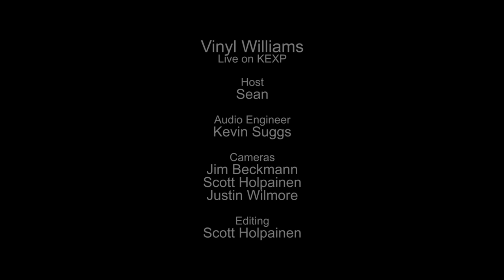Vinyl Williams - Allaz (Live on KEXP)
presents Vinyl Williams performing "100" live in the KEXP studio. Recorded October 27, 2015.

Host: Sean
Audio Engineer: Kevin Suggs
Cameras: Jim Beckmann, Scott Holpainen & Justin Wilmore
Editor: Scott Holpainen